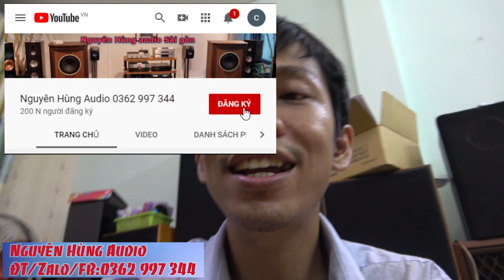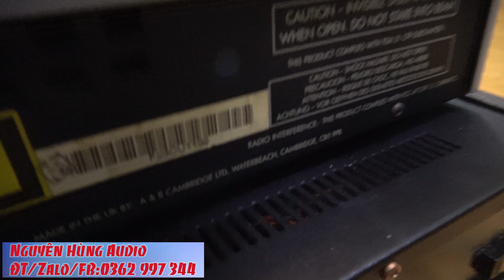ĐẦU CD 24BIT ĐỘC,LẠ ARCAM ALPHA,MADE IN ENGLAND TEST VÀ KHÁM PHÁ BÊN TRONG